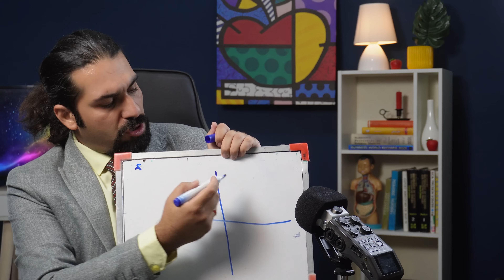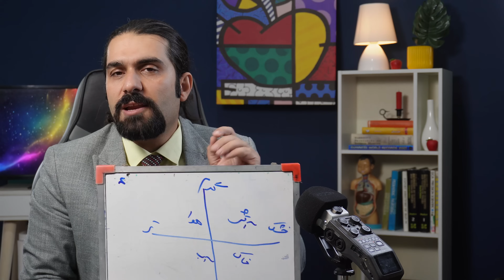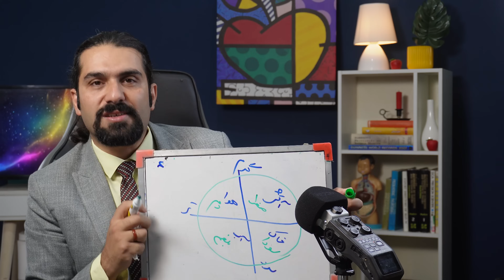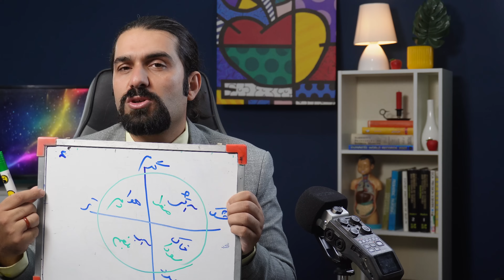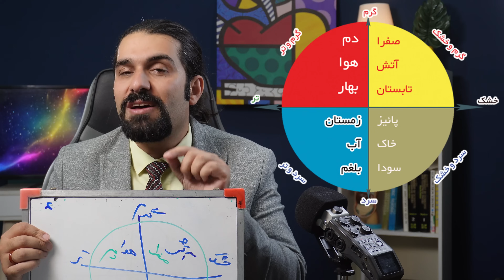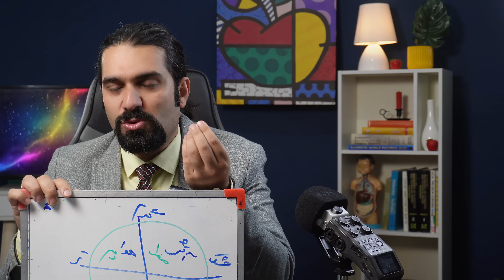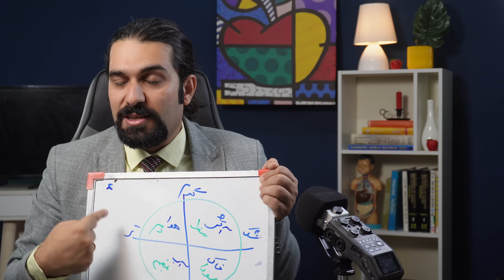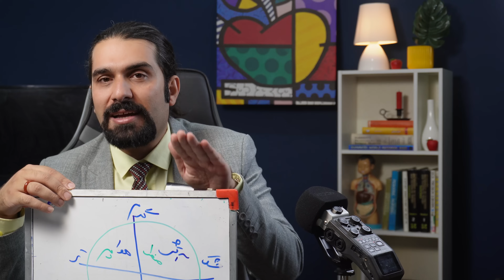تشخیص مزاج از روی دهان و بینی و پوست وخطوط صورت با دکتر ناصح / مزاج شناسی آسان /صفرا سودا بلغم دم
سلام و‌درود،در این ویدیو علائمی که بر روی دهان و بینی و چشم و پوست و مو و اندامها و اسکلت بدن هست رو برای شناخت مزاج هر فرد مورد بررسی قرار دادیم که در کنار علائم روحی و رفتاری که بعدا در موردش صحبت خواهد شد به شناخت مزاج دقیق افراد خیلی کمک میکنه.
دکتر ناصح

سایت توصیه شده و مورد اطمینان برای تهیه کتاب ها، خمیردندان روزی پاک و پماد و کرم های طبیعی وعسل و محصولات سالم و ارگانیک و گوهرهای اصل:

سایت دکتر پاکو برای سفارش خارج از ایران
Drpako.com

کتاب های معرفی شده در ویدیوها:
کتاب های زیر را از این سایت تهیه و دانلود بفرمایید:
💚 کتاب "جداول کلیدی مزاج شناسی و مصلحات غذایی
💚کتاب 64 توصیه طلایی در تغذیه سالم
 💚کتاب بهبود همه بیماری ها به کمک خامگیاهخواری
💚کتاب درمان لاغری و 115 راهکار تغذیه ای
 💚کتاب درمان چاقی و 200 راهکار تغذیه ای
 💚کتاب "راهنمای تکنیک هماهنگی جنسی به کمک یوگای تانتریک "

💚کتاب جم تراپی (خواص درمانی سنگ ها)